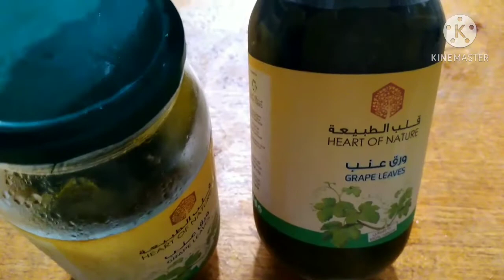PAANO GUMAWA AT TAMANG PAGBALOT NG WARAG INAB (ARABIC FOOD) |Ciena Lou tv | vlog #37